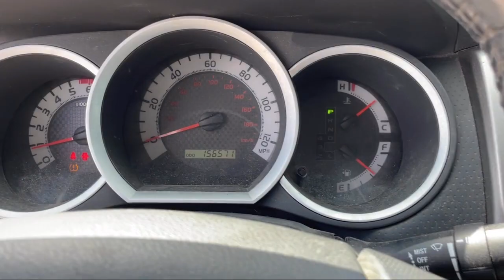2015 Toyota Tacoma V6 (A5) Butte Anaconda Helena Bozeman Dillon Missoula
2015 Toyota Tacoma V6 (A5) Stock Number: PT129A Vin:3TMLU4EN2FM198860.

Butte Auto Group is proudly serving our friends and neighbors in Butte, Anaconda, Helena, Bozeman, Dillon, and Missoula. or give us a call at for more information about this or any of our other vehicles.
Butte Auto Group